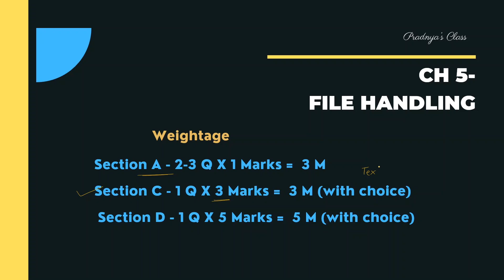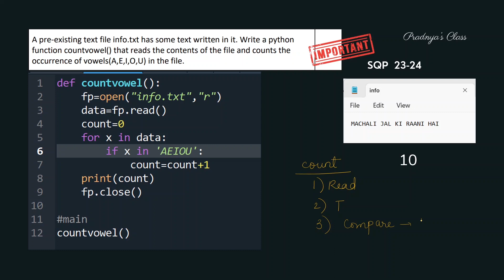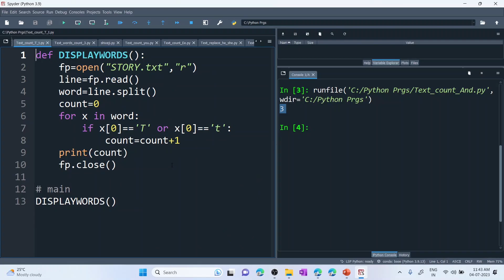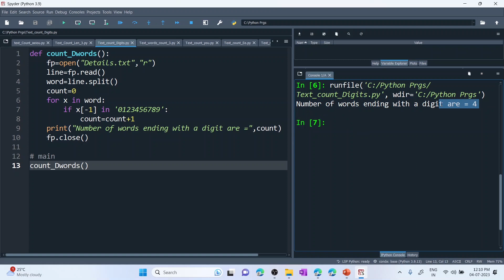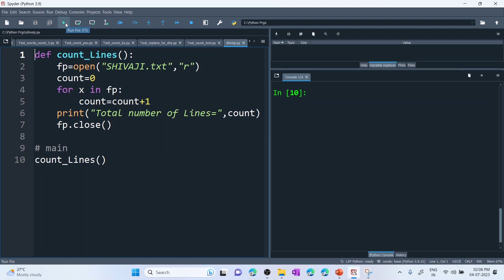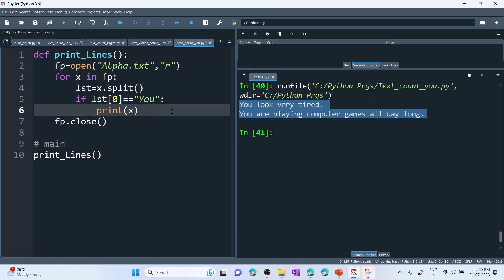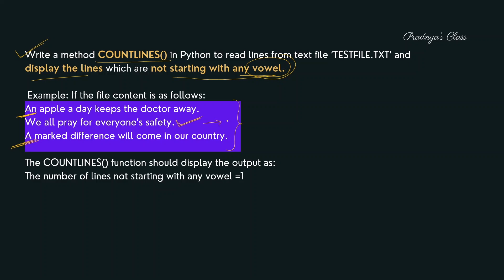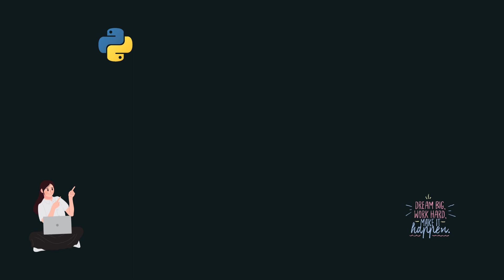PROGRAMS on Text Files | Important Questions | PYQs | CBSE Class 12 Computer Science 🔥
🎯 Important Programs | Previous Year Questions | PYQs | Text Files - Data File Handling | Write Programs on Text File in Python | CBSE Class 12 Computer Science

🔥Welcome to the Playlist:  Class 12 Computer Science with Python

✨Timestamps ✨
📍00:00- Introduction
📍01:44 - Write a User-Defined Function to count occurrence of vowels. (SQP 23-24)
📍04:09 - Write a User-Defined Function to count the number of times "AND" or "and" or "And" occur in the file.
📍06:42 - Write a User-Defined Function to count words starting with "T" or "t".
📍08:24 - Write a User-Defined Function to count the words ending with digit.
📍10:50 - Write a User-Defined Function to print all the words that are having length greater than 3.
📍12:49 - Write a User-Defined Function to count the number of lines in a file.
📍14:34 - Write a User-Defined Function to display lines with at least 10 words.
📍16:15 - Write a User-Defined Function to display those lines which are starting with the word "You". (SQP 23-24)
📍18:14 - Write a User-Defined Function to count of occurrence of alphabet "E" and "T".
📍20:34 - Write a User-Defined Function to lines which are not starting with vowels.